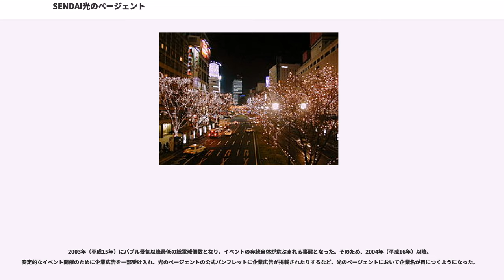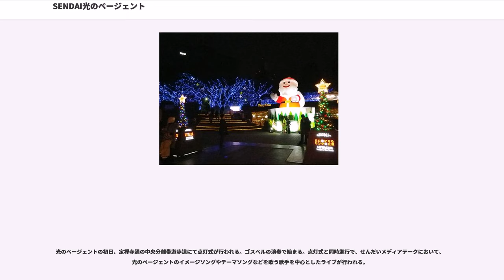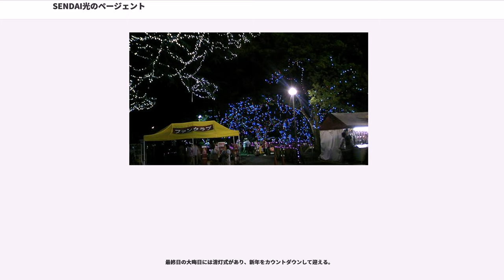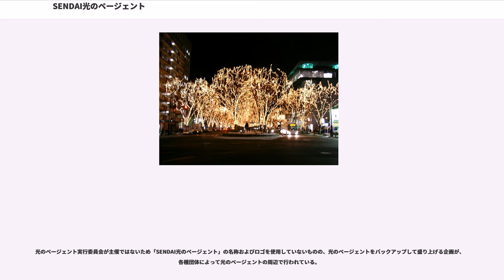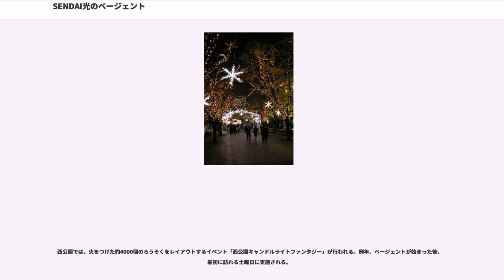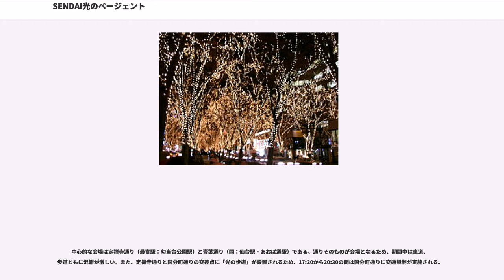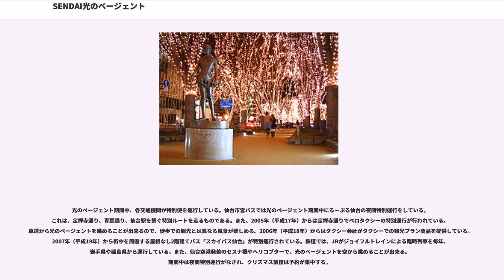SENDAI光のページェント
SENDAI光のページェント（センダイひかりのページェント）は、仙台市都心部の定禅寺通と青葉通のケヤキ並木に数十万に上る数のLEDを取り付けて点灯するイルミネーションイベントである。毎年12月上旬から31日まで開催される。点灯時間は17:30 - 22:00。

「スターライト・ファンタジー」の副題が付けられている。実行委員会を中心に「ヒカペ」との略称が使われているが、市民一般には浸透しておらず、「光のページェント」「ページェント」などと略される。

1986年（昭和61年）、『「杜の都」から「光の都」へ』を理念に、市民ボランティアが「杜の都・仙台」を象徴する定禅寺通と青葉通のケヤキ並木にイルミネーションを施したのが始まりである。例年、定禅寺通は、地上から見れば「光の回廊」となり、ナイトフライトで上空から見れば「地上に舞い降りた天の川」となる（仙台七夕に関連して形容）。

現在は、定禅寺通の東部の勾当台公園や西端の西公園にもイルミネーションが広がり、様々な付随イベントも行われるようになった。そのため、期間中280万人以上の人出がある仙台の冬の風物詩として、全国的な知名度を得るに至っている。

自治体等からの補助金があるものの、運営資金の半分以上を企業からの寄付と市民からの募金によって賄っている。光のページェント期間中に市内の各地に専用の募金箱が設置される他、期間外においても、街頭募金や募金ライブイベントがある。また、飲料1本に付き設置者と自販機管理会社が1円ずつ計2円を募金する仕組みになっているユニークな自動販売機がある。

実行委員会を中心に市民ボランティアが開催するイルミネーション・イベントとしては先駆例であり、かつ、20年以上も市民主体の体制を維持しているため、神戸ルミナリエを初めとする日本国内やアメリカなど海外からの問い合わせや視察を受けており、イベント運営方法や資金集めのノウハウなどを各地に伝える活動も行っている。例えば、仙台市の姉妹都市であるアメリカ合衆国・リバーサイド市の周辺で開催される「光のフェスティバル」("the Riverside Festival of Lights") は、SENDAI光のページェントの影響を受けて始まった。なお、サンタパレードを開催している縁から、20周年にあたる2005年（平成17年）には、サンタクロース村があるフィンランド・ロヴァニエミ市が主催するクリスマスシティネットワークに仙台市が加盟した。

2008年（平成20年）より、期間中のケヤキのイルミネーションをバイオマス発電によるグリーン電力によって100%まかなっている。2009年（平成21年）からは総電球数の1/3（約20万球）を消費電力が白熱球の約1/10であるLEDに置換し、17,000kWhまで使用電力を削減した。

電飾に使われている豆電球は、実行委員会と電球メーカーが共同開発したものである。実行委員会では、この豆電球のことを「スターライトリーフ」（光の葉）と呼んでいる。この豆電球は、SENDAI光のページェント以外では、東京ディズニーリゾートでも使用されていた（同リゾートでは2008からLEDに変更されている）、旧電球の製作会社は2009年倒産。期間中、1つの「スターライトリーフ」を点灯するためには125円かかるという（単純計算で、80万個使用すると約1億円の費用がかかる）。なお、豆電球は白熱電球であるため発光時に発熱するが、ページェントが行われる夜間は気温10℃以下になり、また、電飾の重量も軽いため、植物学の専門家がケヤキの成長に影響はないだろうとの見解を示している。

2009年（平成21年）には、総電球数の1/3（約20万球。定禅寺通の西公園通〜晩翠通の間）を、軽量で発熱量が小さく、かつ、電力消費量が「スターライトリーフ」の約1/10であるLEDに置換した。このLEDの商品名は「SENDAI光のページェント」であり、実行委員会とメーカー（日亜化学工業）とが4年をかけて共同開発した。単価は「スターライトリーフ」の約4倍で、導入経費は約1000万円となる。

2010年（平成22年）は総てLED化するため、予算の関係で青葉通の電飾は見送り、定禅寺通のみとなる。

他の都市で行われているケヤキへの電飾法は、資金的な理由、あるいは、暖かい地方では12月でも落葉が終わらないことなどから、木の幹から大枝沿いに豆電球またはLED付き電飾コードをくくり付ける方法である。その...